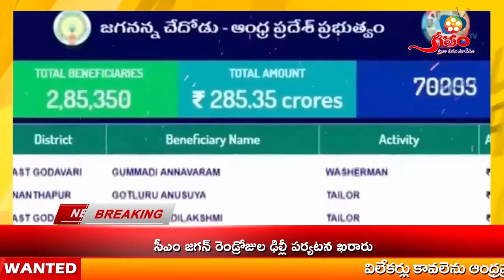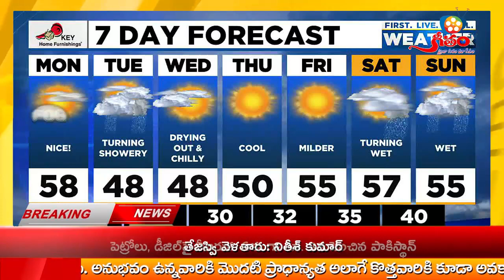News Bulletin 30-1-2023